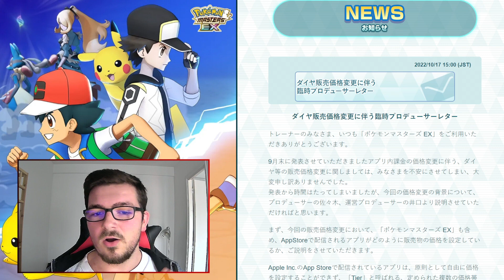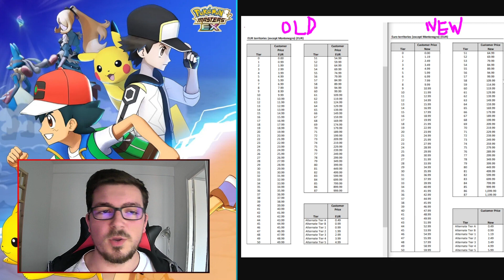DENA S'EXPLIQUE SUR LA BOUTIQUE + L'AVENIR DES CASES 4/5 ET 5/5 | INFORMATIONS POKÉMON MASTERS EX.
Nouvelle vidéo Informations où nous allons parler de la dernière Lettre des Développeurs (disponible uniquement pour les joueurs Japonais actuellement) au sujet des tarifs de Diamants dans la Boutique ainsi que des cases de Plateaux 4/5 et 5/5.

Merci à Brybry pour l'information et merci infiniment à Telor pour la miniature !

Musique utilisée : Trainer Lodge (Day) - Pokémon Masters EX.
Trainer Lodge (Night) - Pokémon Masters EX.